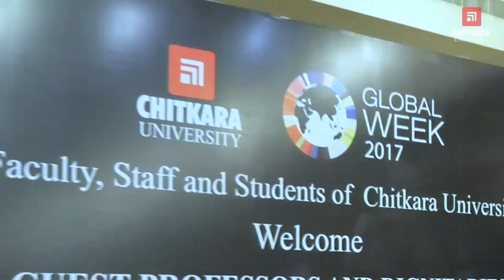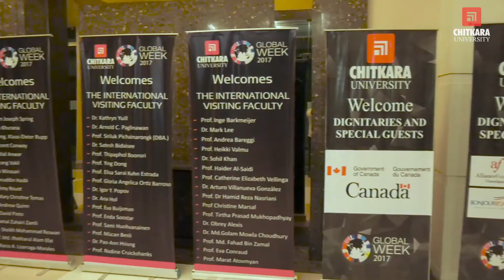Global Week 2017 at Chitkara University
It's an honour and privilege to host the inaugural dinner for all the international delegates, professors & faculties from our partner universities around the world during the Global Week 2017 at Chitkara University.